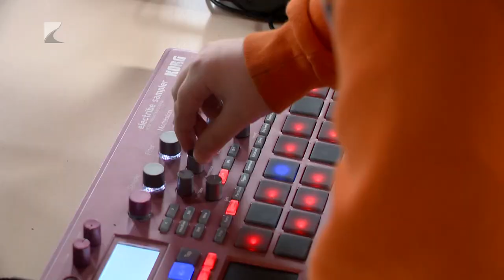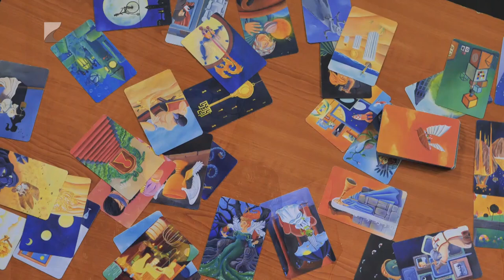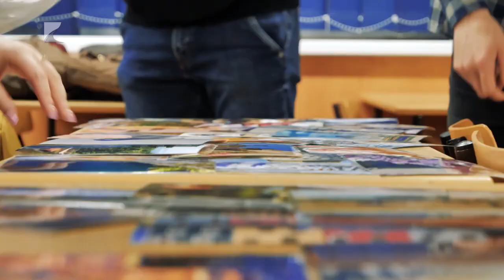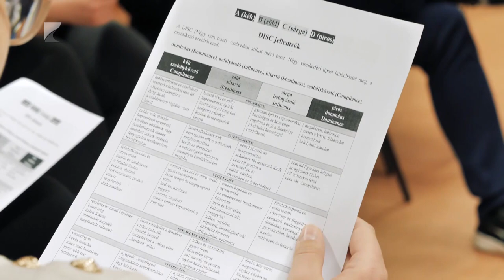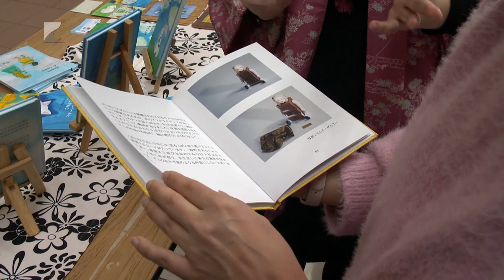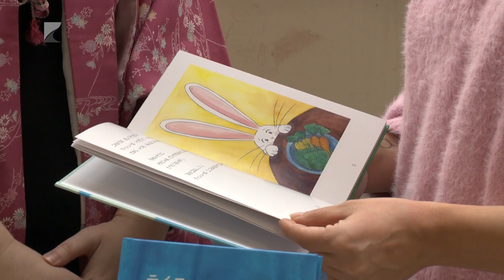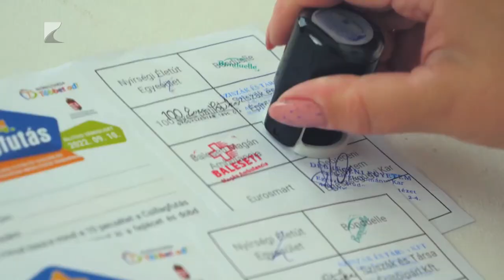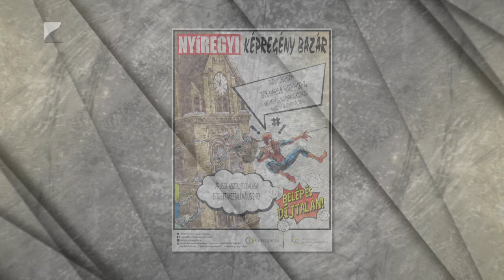Víg-Kend, 2024.04.12.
TÉMÁK:

- Ellátogattunk a Nyíregyházi Művészeti Szakgimnáziumba, ahol egy különleges divatbemutatóval készültek a diákok.
- A Vikár Sándor Zeneiskola pedig egy hangszersimogatónak biztosított helyszínt, hiszen Nyíregyházára is ellátogatott a Hangszer a kézbe programsorozat.
- A stúdióban vendégünk volt Csatári Emese, aki a PUZZLE programról beszélt.
- Bemutattuk a Nyíregyházi Állatpark legújabb lakóit, a hetyke bajszú huszármajmokat.
- Penészlekre is ellátogattunk, ahol a gyerekek rímekbe faragva mondták el érzéseiket.
- Japán kultúrát tanulhattunk a II. Nyíregyházi Budo Gálán, erről is készítettünk egy összeállítást.
- Jótékonysági, éjszakába nyúló sportolásra, a Csillagfutásra invitáltak mindenkit a szervezők a stúdióban.
- És mutattunk néhány izgalmas programot, amelyekre érdemes odafigyelni a következő hetekben.